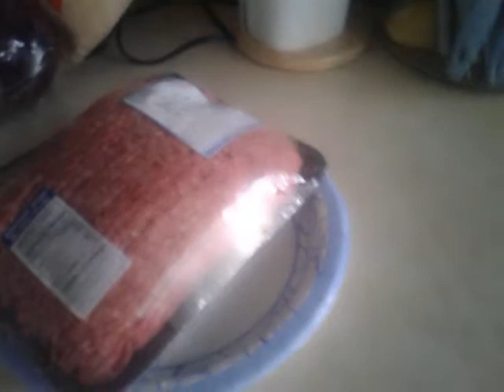Jon Conine reach 10 subscribers